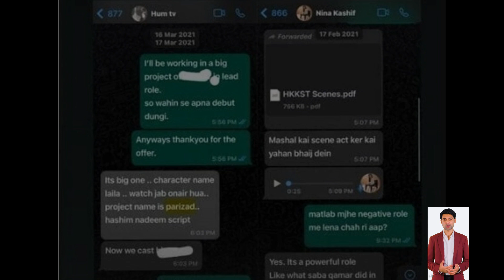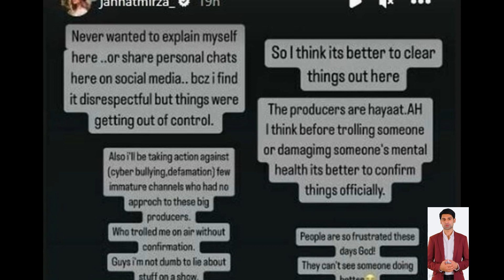Drama Industry Kay Log Mujh Ko Pasand Nahi Kertay | Jannat Mirza| Jannat Mirza Trolled Badly -Why?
in this we are discussing about the trolling about jannat mirza . Drama industry Kay Log Mujh Ko pasand nahi Kertay | jannat mirza | Jannat Mirza Trolled Badly Why?

Pakistan Live is the first channel of Pakistan providing infotainment, entertainment, Talk shows, Live Shows and many many more. If you have talent and skills and wants to join our platform than send ur Videos and . we are here to show ur success stories and autobiography on Pakistan Live, send on or what's app 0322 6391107.